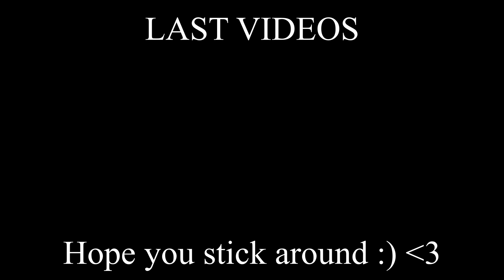SIBLINGS REACT TO Why Don't We - Love Back [Official Lyric Video] | THIS IS A BANGER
Why Don't We - Love Back [Official Lyric Video] Reaction/Review
Why Don't We - Love Back [Official Lyric Video]

socials

snap igotskills577

tags -

Reacting to Why Don't We, Why Don't We Love Back